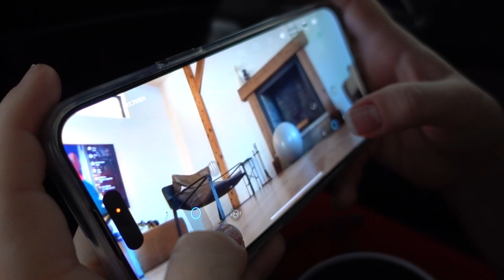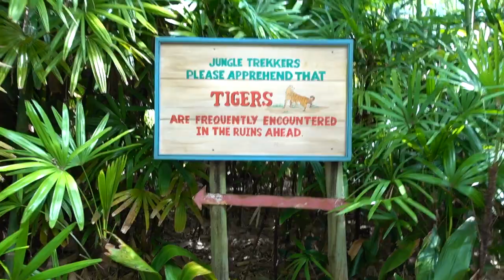Genesis Lopez took me on a Safari..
Hi friends! My best friend took me to the Animal Kingdom for the first time..I felt five again..Come join us on all of the rides, wait in one hour lines with us and much much more.